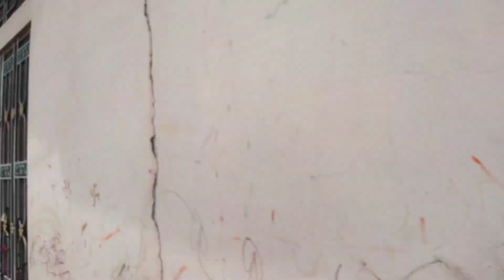Balaji Mandir Etawah Sawai Madhopur.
श्रीबालाजीमंदिरइटावासवाईमाधोपुर । Balaji Mandir Etawah Sawai Madhopur. इटावा का बालाजी मंदिर सवाई माधोपुर ।balajimandirsawaimadhopur
Balaji Mandir Etawah Sawai Madhopur. श्री बालाजी मंदिर इटावा स . मा . ।